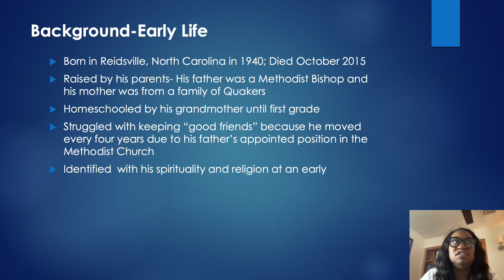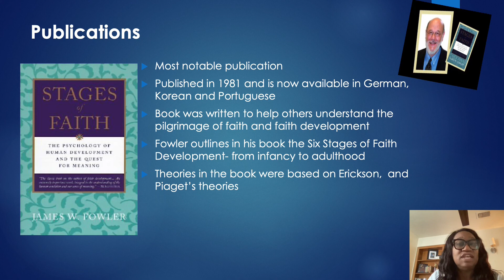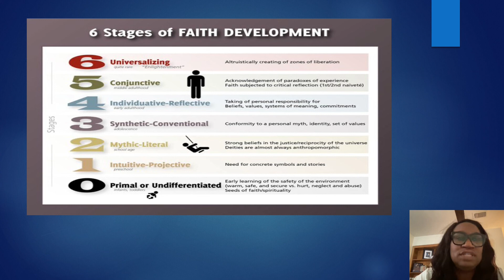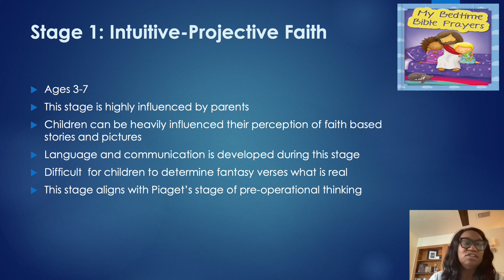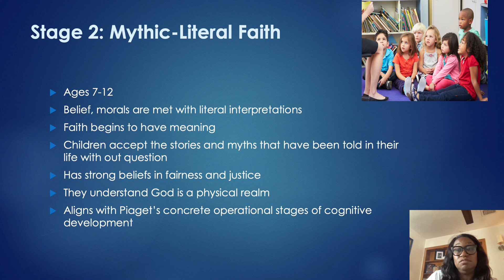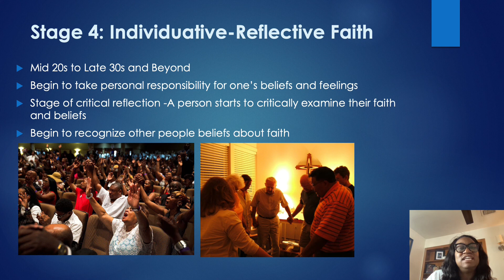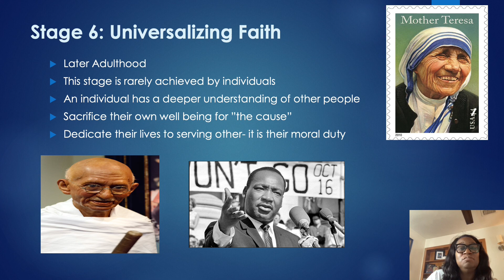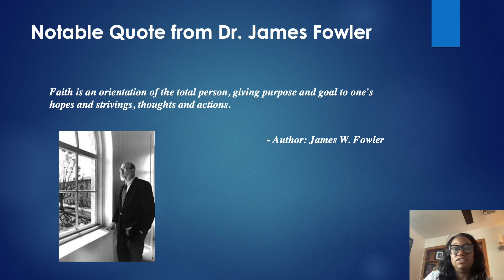JamesFowlerPresentation 10242021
James Fowler- Six Stages of Faith Development